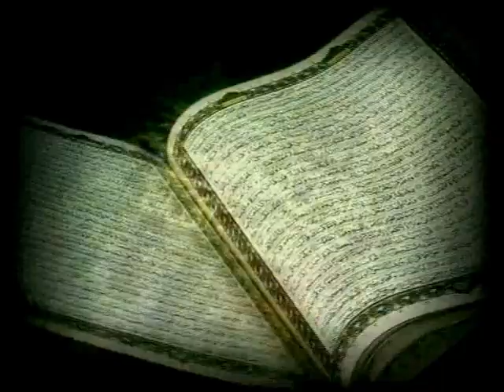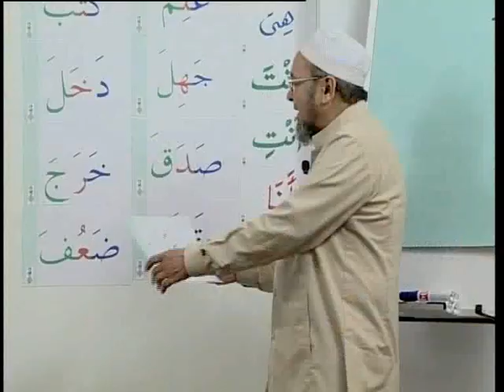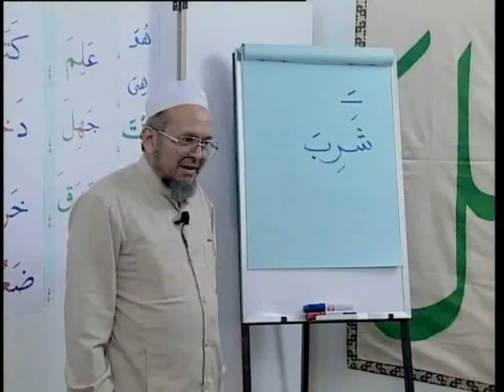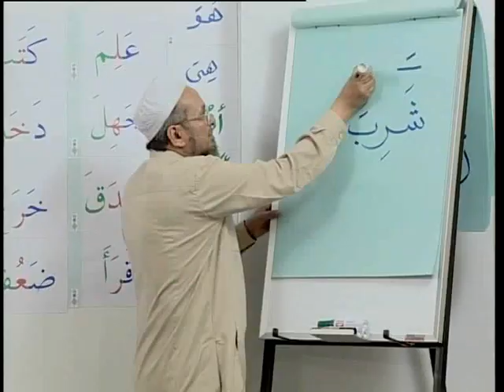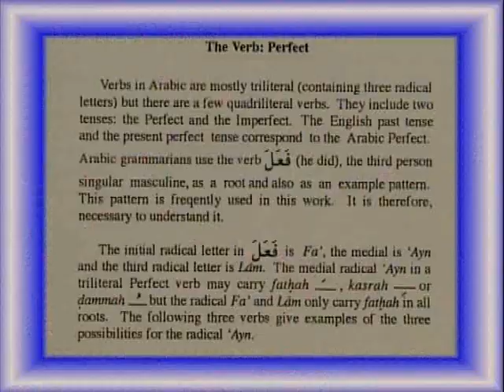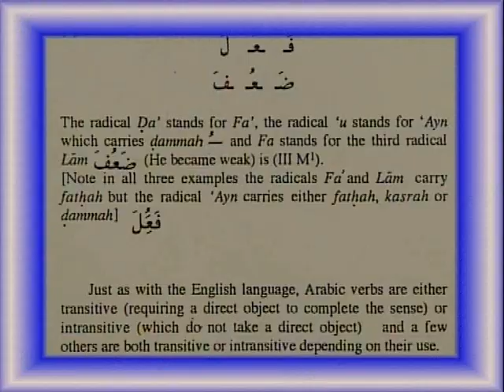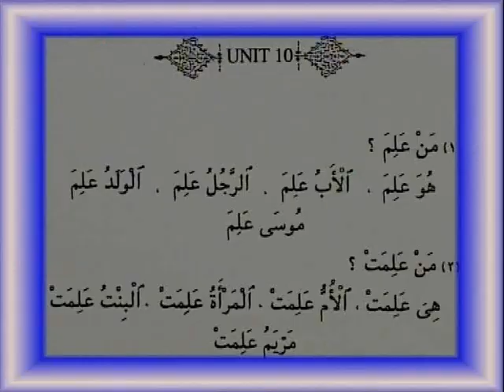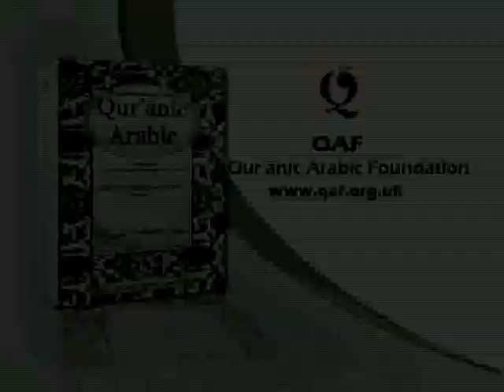[Learning Qur'anic Arabic] Phase 2 - Episode 9